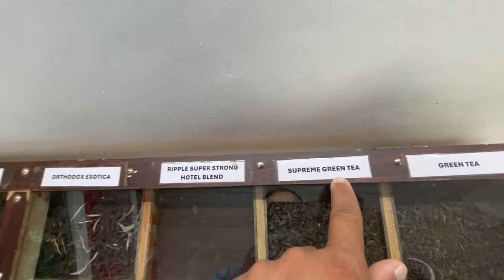केरला चाय फ़ैक्टरी का दृश्य | Munnar Tea factory | Hindustani Musafir